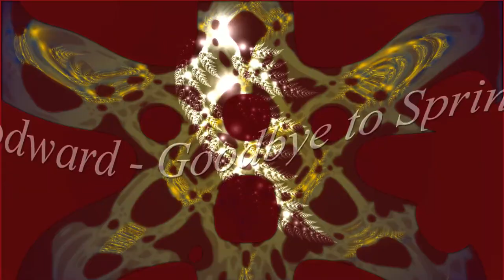Josh Woodward - Goodbye To Spring